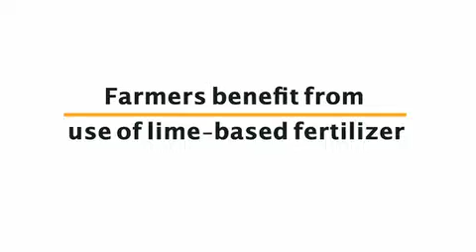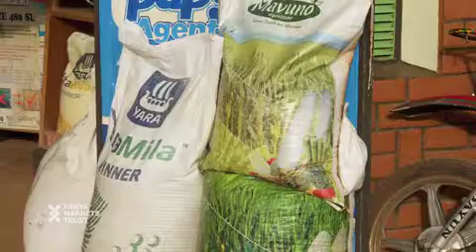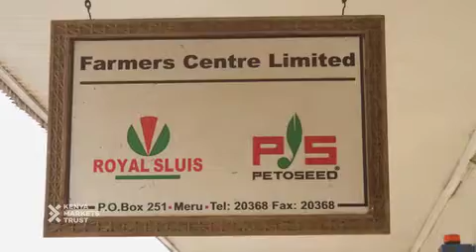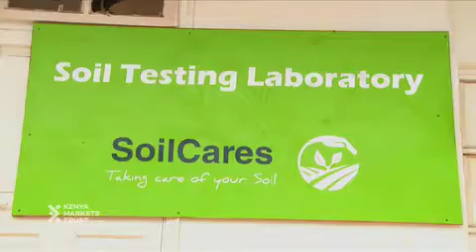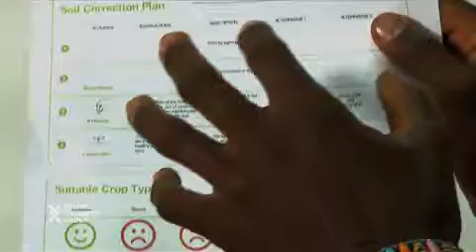Farmers benefit from use of lime-based fertilizer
We are encouraging farmers to use lime-based fertilizers to reduce soil acidity and improve nutrient uptake by crops. The ultimate goal is to increase farmer productivity so as to increase Kenya's food security.